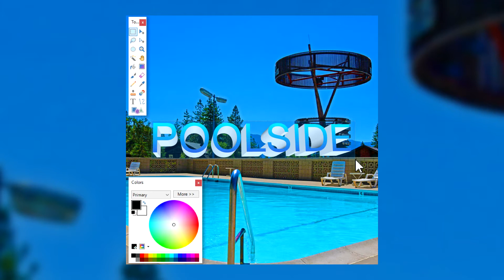Monoscopic - CALLME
from the album "POOLSIDE"